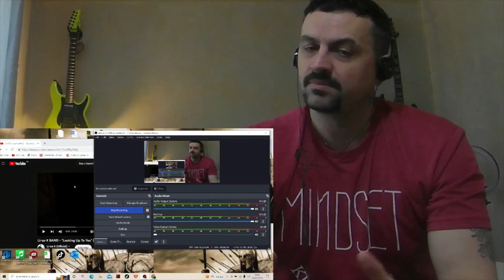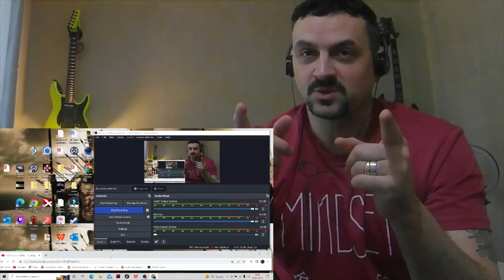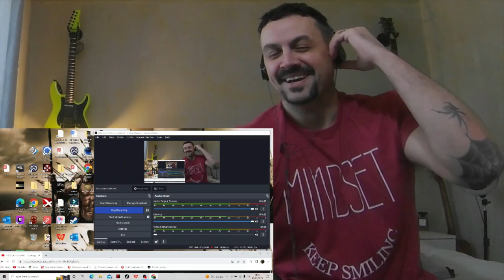Li-sa-X BAND - "Looking Up To You" REACTION